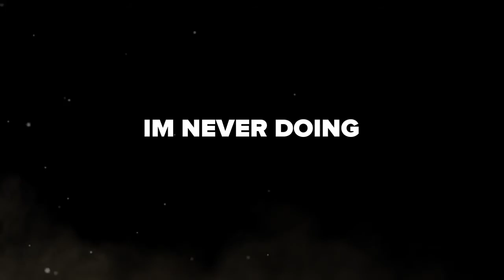Batman - The Telltale Series - Episode 2: Children of ARKHAM